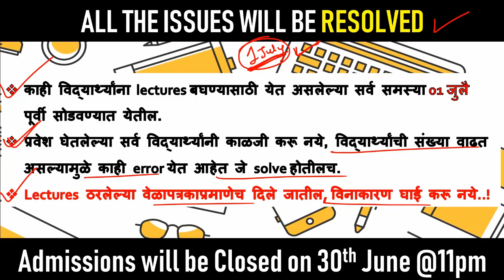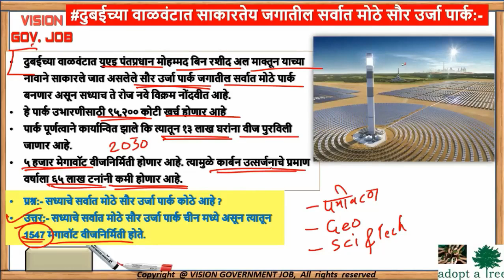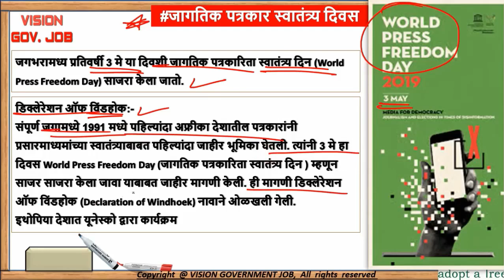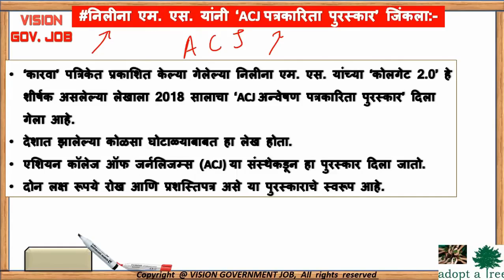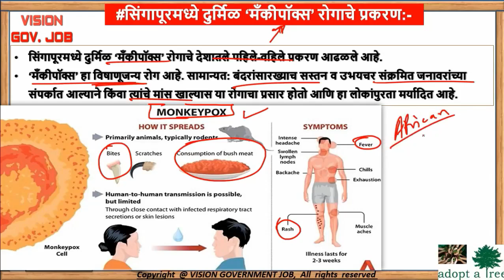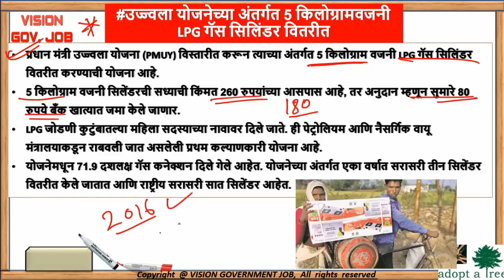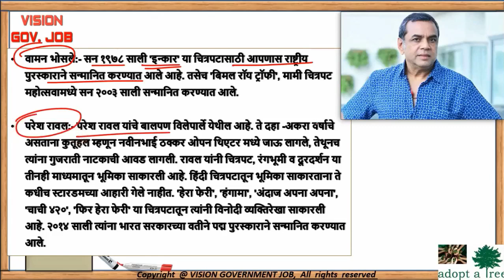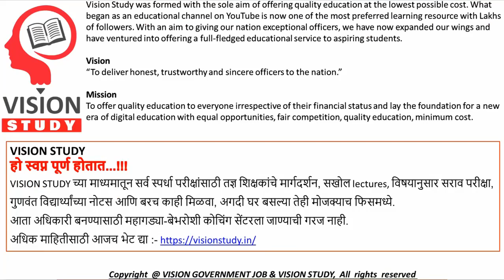🔥राज्यसेवा 2020 | May Best current affairs | अति महत्वाच्या चालू घडामोडी | for mpsc/upsc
★☆★  DOWNLOAD PDF'S★☆★

वर प्रवेश मिळवण्यासाठी व lectures download करून बघण्यासाठी Vision government job वर “ADMISSION PROCESS” हा video बघा